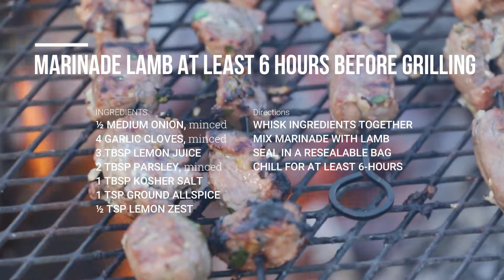Campfire Grilled Lamb Shish Kabob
As the weather continues to warm, I’m in a kabob state of mind. Shrimp, chicken, and steak are all solid options. But a special place in my culinary heart is reserved for some fire-charred lamb cubes. While I’ve tried reproducing this with a broiler, nothing quite matches that smokey flavor directly from an open flame. Grill this savory middle eastern style Lamb Kabob campfire cooking dinner recipe with a side of toasted pita bread and yogurt for a delicious al fresco meal.